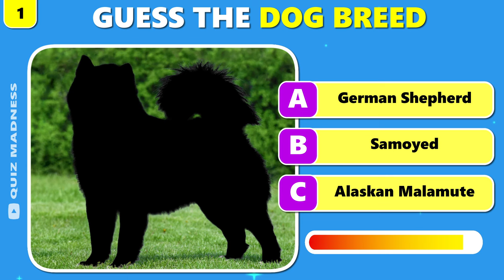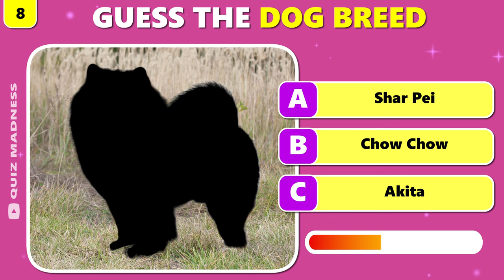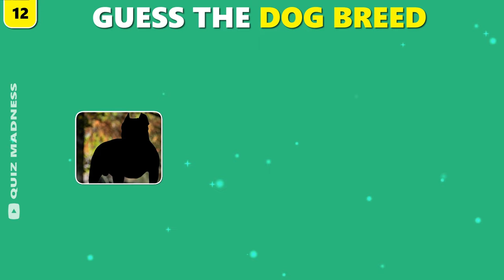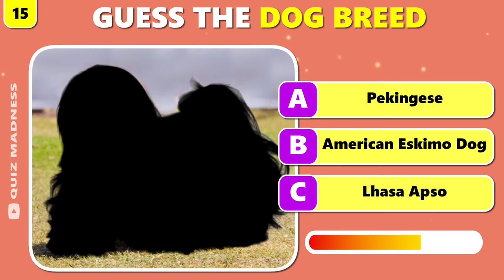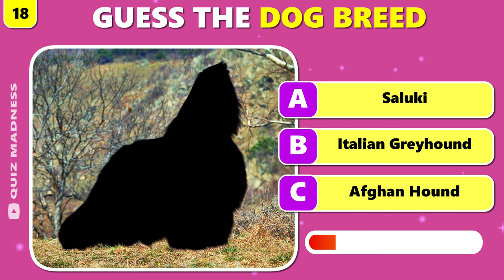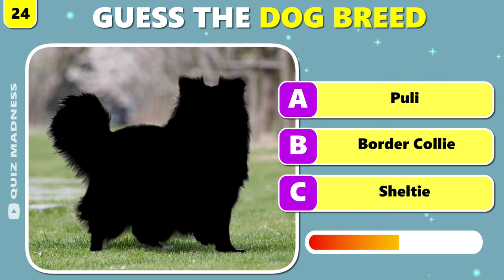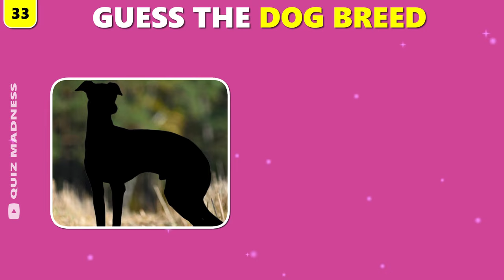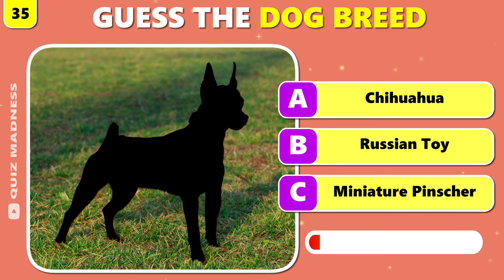Guess the Dog Breed by Shadow 🐕 (Ultimate Lover Challenge!) ❤️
Can you guess the dog breed by their shadow? In this fun dog breed quiz, we are going to be putting your knowledge of dogs to the ultimate test.

I have 35 different dog breeds in this quiz, and your task is to guess the dog breed by using only their shadow or silhouette as your clue. You will have 3 multiple choice answers to choose from. After the timer runs out, I will reveal the answer to you.

Keep track of how many questions you get correct, and then share your total score with us in the comments section at the end.

Which dog breed is your favorite? Share that with us as well in the comments section.